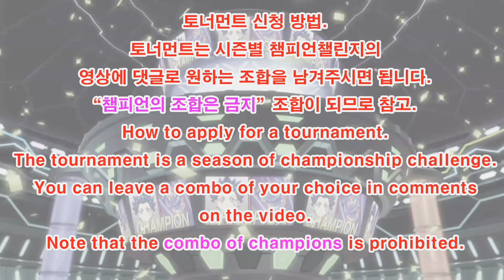베이블레이드 버스트 슈퍼킹 제19회 시청자 커스텀 토너먼트 예선A조/Subscriber Combo Tournament/Beyblade burst sparking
Group A
노은영
레이지 헬리오스 3A 존대시+X
재하TV
템페스트 발키리 2B 얼티밋 리부트대시

앙더지
미라지 파브닐 1S+6+E 홀드대시
저랑같이 관짝춤을
마스터 스프리건 12+리프트 하이재기대시